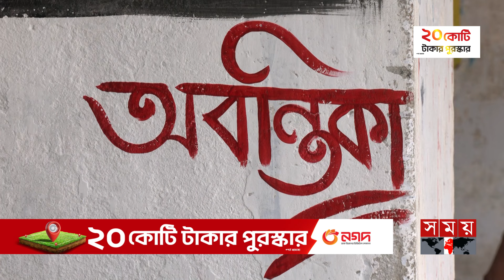জবিতে রঙ-তুলির আঁচড়ে অবন্তিকা ও অংকনকে স্মরণ | Abantika | Jagannath University | Student Protest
Somoy TV: t.ly/Se1z
Somoy TV Bulletin: t.ly/iqIq
Somoy Entertainment: t.ly/3dWC
Somoy Sports: t.ly/iASp
SOMOY TV ISLAMIC: t.ly/zU6a

Somoynews.tv: t.ly/Y7ab
খেলার সময়: t.ly/xJ5H
সময়ের গল্প: t.ly/EW3M
এ সময়ের বাণিজ্য : t.ly/m3ir

Groups:
Somoy TV (Official)✅: t.ly/ajiO
Somoy Entertainment✅: t.ly/8CLh
Somoy Business✅: t.ly/4xaJ